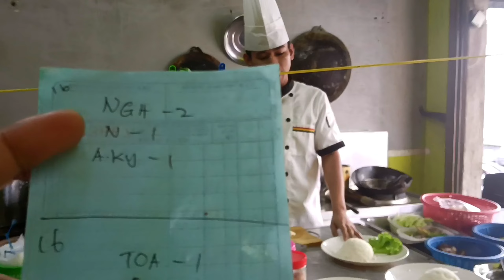Nasi goreng ayam+nasi putih ayam kunyit || Rizal tomyam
assalamualaikum semua jumpa
lagi di Chanel Rizal tomyam
hari ini saya nak Share resepi
nasi goreng ayam+nasi putih kunyit